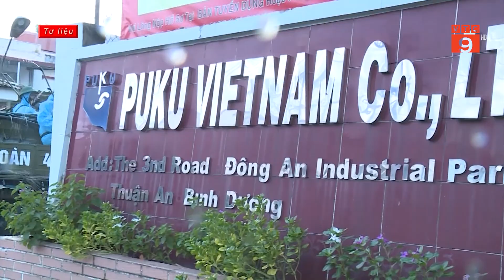BÌNH DƯƠNG: CHUẨN BỊ BỆNH VIỆN DÃ CHIẾN ĐIỀU TRỊ COVID-19 KHOẢNG 200 GIƯỜNG | VTC9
VTC9 | BÌNH DƯƠNG: CHUẨN BỊ BỆNH VIỆN DÃ CHIẾN ĐIỀU TRỊ COVID-19 KHOẢNG 200 GIƯỜNG | VTC9